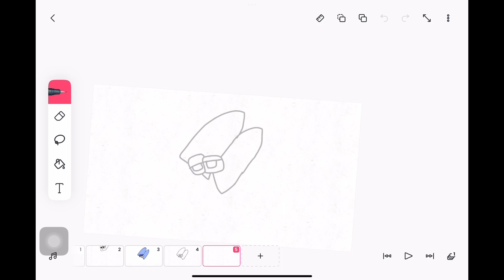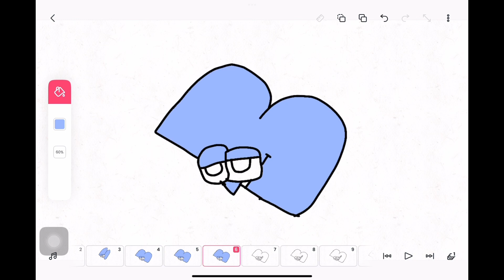Alphabet Lore B Flipaclip